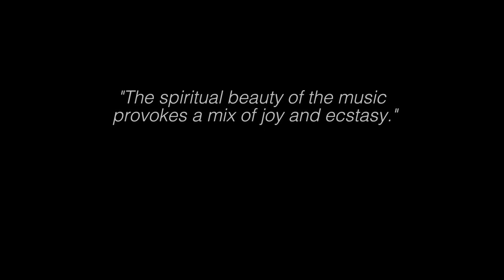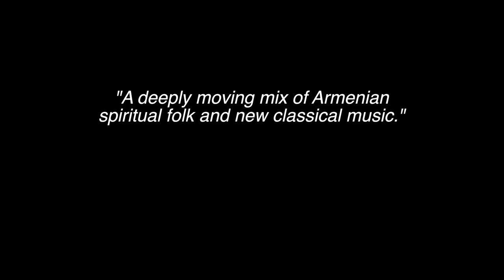The Naghash Ensemble of Armenia Live in Ghent (Excerpts)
The Naghash Ensemble performing live at one of Belgium’s finest concert halls! Three brilliant female vocalists and some of Armenia’s best instrumentalists on duduk, oud, dhol and piano play new music by John Hodian based on sacred texts by the medieval Armenian mystic poet and priest, Mkrtich Naghash.

This video shows excerpts of “If in this World by Sin you Wander”, “Lamentations for the Dead” and exclusive excerpts of the brand-new "Lamentations on the Death of Youth".

Thanks to Handelsbeurs Concert Hall in Ghent!